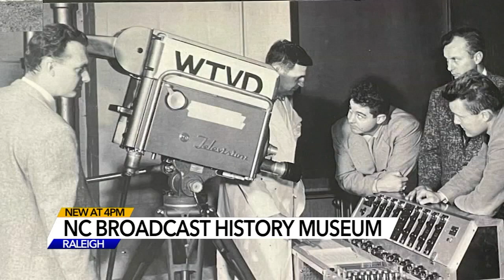101323-wtvd-nc-broadcast-museum-430p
The North Carolina Broadcast History Museum announced plans to open a physical museum and educational space.